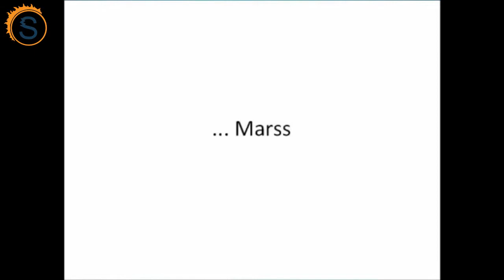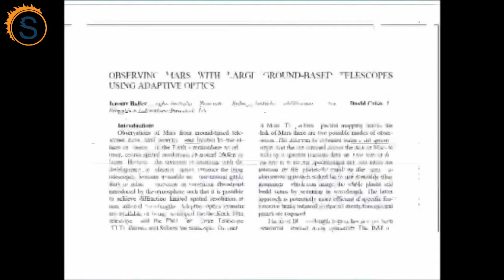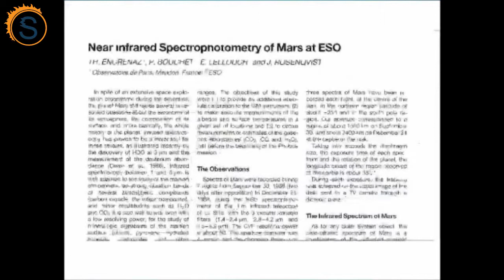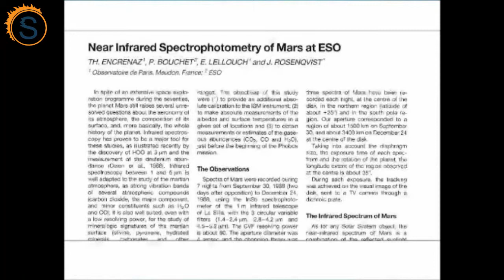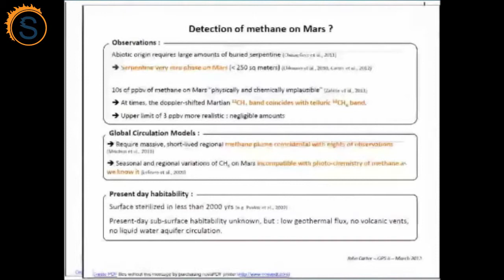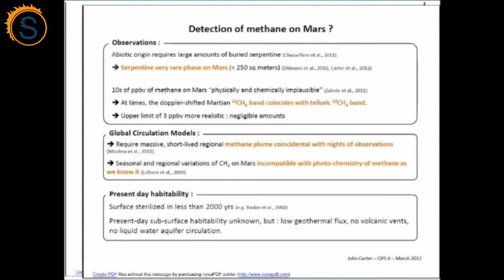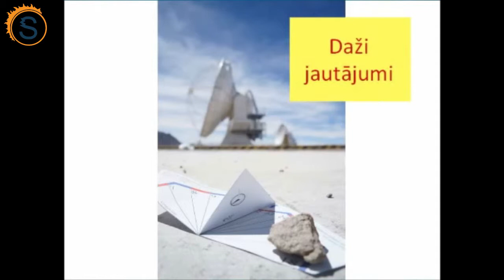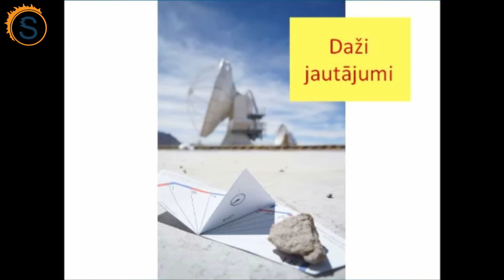StarSpace StarParty #9 Lecture 1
Eiropas Dienvidu observatorija (M. Gills)